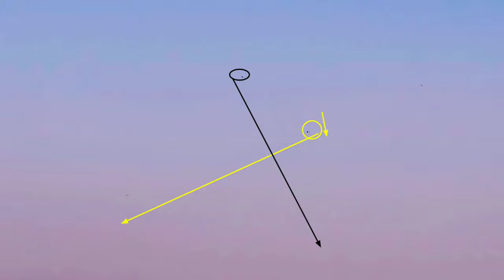video 94 | 🔥 धमाकेदार club kite fighting 2021 🔥 | kite cutting | kiteloverbareilly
Instagram ID : I'm on Instagram as @kiteloverbareilly. Install the app to follow my photos and videos.

best manjha maker of bareilly
1)haseen lalla
2)yaseen bharti
3)ykc manjha ( all india 2015 tournament winner)yaseen khan chutka( 3 star , 920   , 11920  , 11925   , 11926 )
4)mirza ji
5)nrk orignal
6)adnan ali (7ta specialist super lacchi 21 toppo ki salami , soorma , double lacchi 11 star)
7)edris bhai 926
8)wahid raza khan
9)younis iqbal  manjha  (90998 block , all india tournament winner 2016 , 2018)  , 7 star
10)azeem khan 7 star manjha 2019 all india tournament winner
11)rifaakat ji surya 9
12)nisaar khan rijwaan khan 7 star
13)farmood beg
14) shanu manjha
note : dont watch numbering, they all are best...and there are more. i haven't mentioned.

1) vardhman hiflyer no 8 (2 cord saddi)
2) vardhman trust no 3 ( 3 cord saddi)
3) victor 6 cord saddi
4) Krishna saddi no 8 ( 2 cord saddi)
5) balloon saddi no 3 ( 3 cord saddi)
6) bindi mama saddi ( manjhi hue saddi)
7) kala chand saddi

kite fighting videos
how to make kite at home
how to make manjha at home
best manjhaa to cut others kite
best manjha maker
club kite fighting bareilly
all india tournament 2020 bareilly
saddi
how to choose saddi
how to choose manjha
uppar ka pech
neeche ka pech
khech ka pech
dheel ka pech
kite tapping
how to tie kite knot
kanne kaise bandhe
manjhi hue saddi
double ka pech
kiteloverbareilly
ankitkitefighting
ankitkitecutting
kiteshopatbareilly
club kite fighting
kite lover bareilly
35 live pech
35 kite fighting video
how to repair my kite
kite fighting by kite lover bareilly
best video of kite fighting
tips and tricks for kite cutting
tricks to cut others kite
best trick to cut others kite
documentry on patangbazi
documentry on manjhaa
documentry on kite
kite looter
some good youtuber for kite videos:
indian kite lover
kite flyer somen ghose
shabaz niyazi kite guru ji
kite lover
the kite by adish vyas
i am kite lover
nawabi shauk
zia stayel
ankitkitefighting
thewonderfulwaqarshow
rio the explorer
lets go fly kites
retro indian
AtoZ jano
gauravzone
bir ramgarhia
partik kundu
tarun seasonal vlog
.many more .i haven't watched yet.
00:00 intro
00:53 team 1 intro
01:51 team 2 intro
03:02 kite fighting 1(kashif)
03:57 kite fighting 2(kashif)
05:54 kite fighting 3(kashif & joshef)
06:57 kite fighting 4(raza & joshef)
07:50 kite fighting 5(prem)
08:36 kite fighting 6(joshef)
09:33 kite fighting 7(kashif & joshef)
10:55 kite fighting 8(joshef)
12:02 kite fighting 9(joshef)
13:16 kite fighting 10(nikki)
14:46 kite fighting 11(nikki)
16:06 kite fighting 12
16:30 kite fighting  13
16:49 kite fighting 14(sarukh&nikki)
17:20 THE END